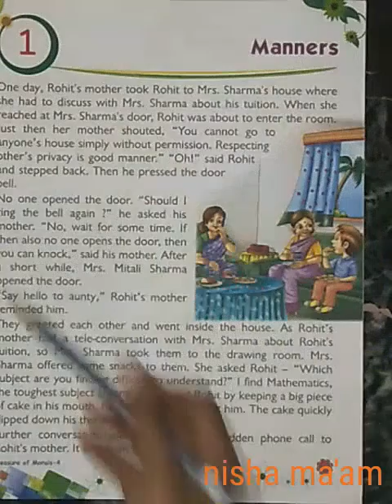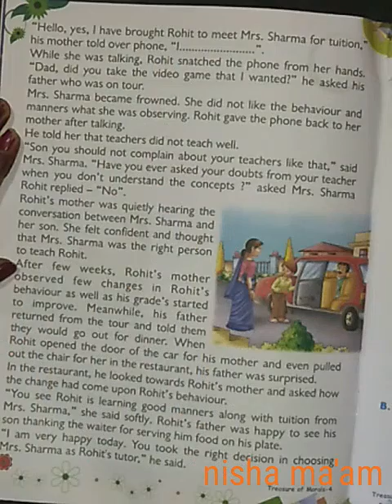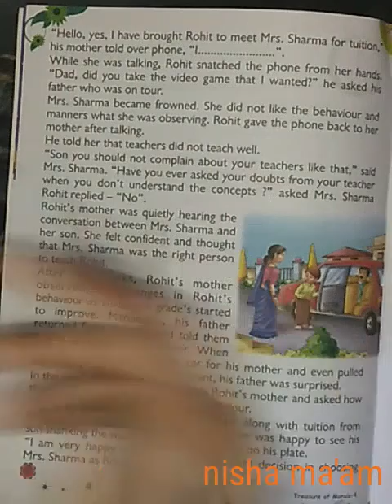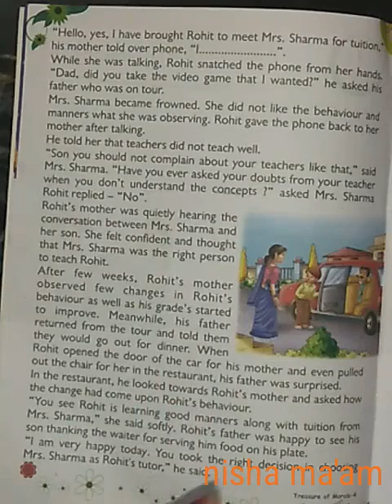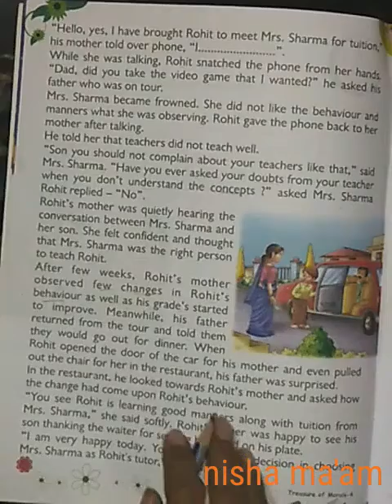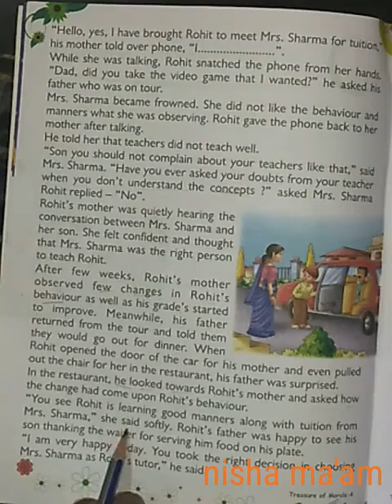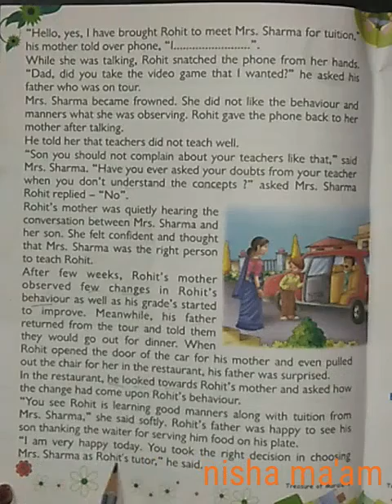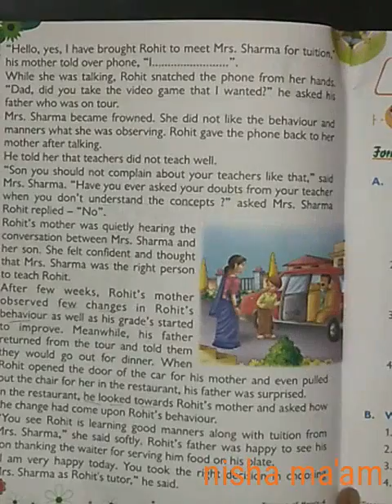4th(eng.medi)sub g.k.chp1 p2 by nisha ma'am